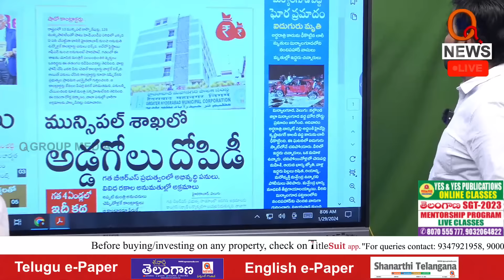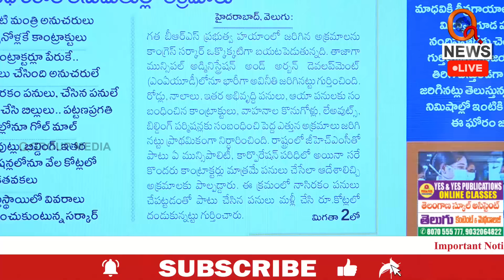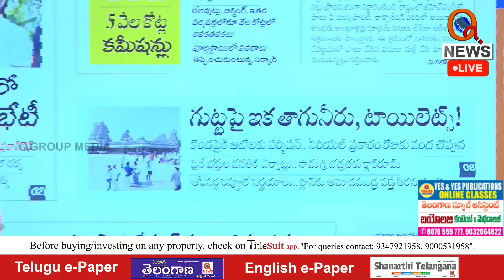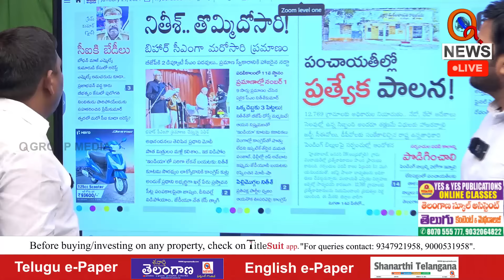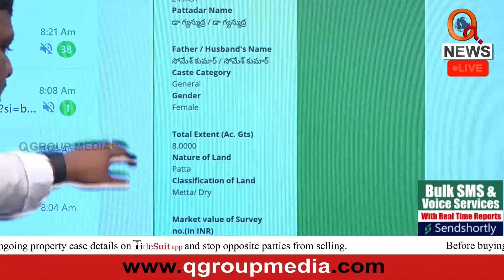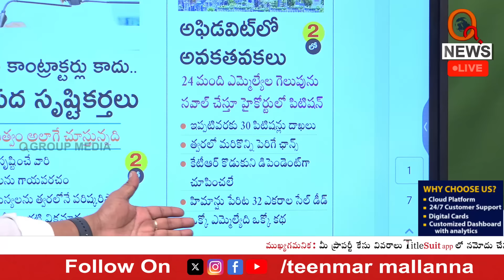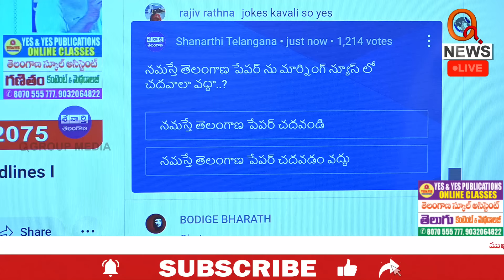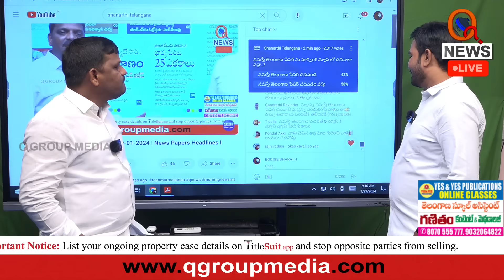Morning News With Mallanna 29-01-2024 | News Papers Headlines | Teenmarmallanna | QnewsHD